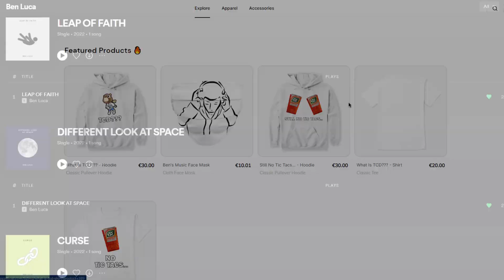TRAVIS SCOTT'S "ROAD TO UTOPIA" Show - Snippets & Information On New Album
Travis Scott just did his first "Road to Utopia" show at the Zouk nigh club and in this video I go over what he previewed and what new snippets we got for his new album "Utopia" that is rumored to be releasing soon.